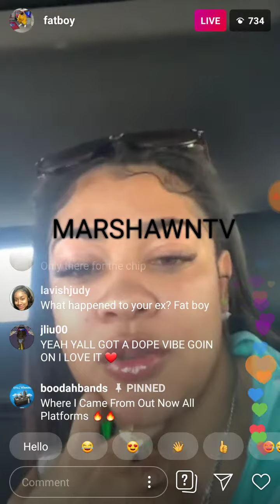FATBOY SSE INSTAGRAM LIVE